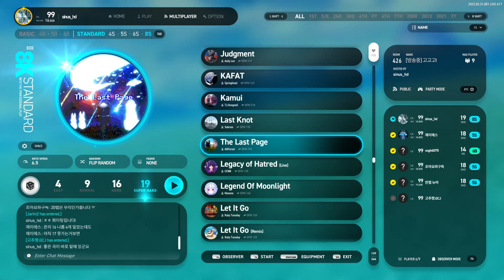계단이 트릴처럼 느껴지네요 FR 8S (19) The Last Page [SH] [EZ2ON REBOOT : R]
* 220331 업데이트 내역

1. NVIDIA Reflex
GPU와 게임 최적화를 함께 이용하여 시스템 지연 시간을 동적으로 감소시키는 NVIDIA Reflex 기능을 지원합니다.
'옵션 → 저지연 모드'에서 활성화하여 보다 더 쾌적한 게임플레이를 즐겨보세요.
GeForce RTX™ 30 시리즈 GPU 에 한해 지연 시간을 한층 더 줄이는 ‘Boost 모드’를 지원합니다.
NVIDIA Reflex 그리고 지연 시간에 대해 궁금하신가요? NVIDIA 에서 발행한 다음의 글을 읽어보세요.

* NVIDIA Reflex 기능은 GeForce GTX™ 900 시리즈 이상의 GPU 에 한해 지원됩니다.
** 해당 기능은 NVIDIA 최신버전의 드라이버가 설치되어 있어야 합니다.

2. Geforce Experience™
Geforce 그래픽카드에 최적화된 설정으로 GeForce Experience™을 사용하여 자동으로 게임 설정을 최적화할 수 있습니다.

3. 재수록 곡 업데이트
많은 성원을 받았던 두 곡이 다시 돌아왔습니다.

- 「Altered Ego」 - P4koo
- 「starflyer」 - P4koo

4. 패턴 리뉴얼 / 추가
- 전 모드 통틀어 약 700개의 패턴이 리뉴얼 되었습니다.

▼ 자세한 패턴 수정 사항에 대해서는 아래의 외부 링크를 참조해주십시오.

5. 스킨 추가
다음의 스킨이 추가되었습니다.
- D2D Station

6. 모드 추가
- EZ2ON 플레이에 관한 기록과 정보를 확인할 수 있는 LOUNGE 모드가 오픈됩니다.
(해당 모드는 기능 확인을 위해 얼리 액세스 기간동안 베타 서비스로 운영됩니다)

7. 기능 추가 및 개선
- 멀티플레이에서 게임 이용에 방해가 되는 유저를 게임 내에서 바로 신고할 수 있습니다.
- 이제 리플레이를 재생 할 때 ‘F6’ 키를 눌러 실제 입력 지점을 보이지 않게 설정 할 수 있습니다.
- 아이캐치 / 디스크 / 아이콘 이미지가 대부분 재작업 되었습니다.
- 이제 아이캐치는 여러 가지 시안이 무작위로 보여집니다.
- 퀵 리스타트의 기본 단축키가 ‘F5’ 키로 변경 되었습니다.
- 이제 인게임 설정에서 설정 슬롯을 초기화 할 때 확인 창이 출력됩니다.
- 곡 제목 검색/정렬 알고리즘을 변경했습니다.
(해당 기능 변경으로 곡 제목에 있는 ‘The’ 단어는 무시됩니다. 예를 들어, ‘The ASHTRAY’ 곡은 알파벳 ‘A’ 부터 시작하는 제목으로 취급됩니다.)
- 이제 치명적인 오류가 발생 했을 때 게임을 종료하지 않고 모드 선택 창으로 이동합니다.
- 리절트 화면에서 MISS, FAIL의 증감량 색상이 직관적으로 수정되었습니다.

8. 버그 수정
- 일부 화면에서 입력이 제대로 처리되지 않는 문제를 수정하였습니다.
- 리절트 창에서 레이팅이 표시되지 않던 문제를 수정하였습니다.
- 로딩 창에서 게임으로 진입하지 못하고 무한으로 대기하는 문제를 일부 개선하였습니다.
- 코스 선택 창이 정상적으로 작동하지 않는 문제를 수정하였습니다.
- 배틀 모드를 혼자 플레이 했을 때 패배로 간주되었던 문제를 수정하였습니다.
- 롱 노트가 정상적으로 출력되지 않는 문제를 수정하였습니다.
- 디스크 이미지가 간헐적으로 제대로 표시되지 않는 문제를 수정하였습니다.